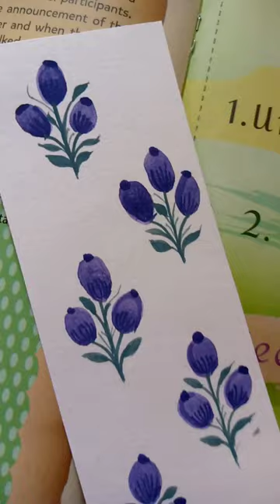creating water art